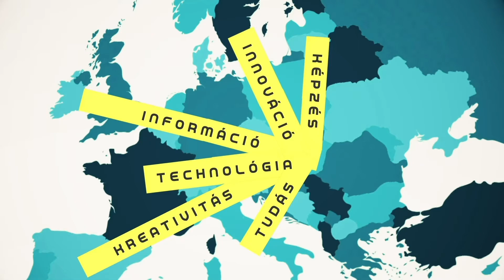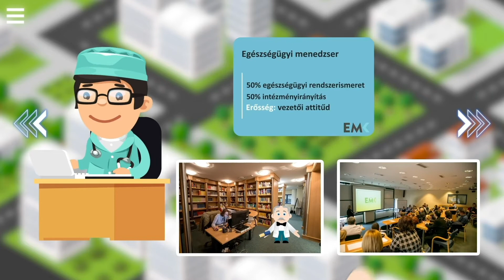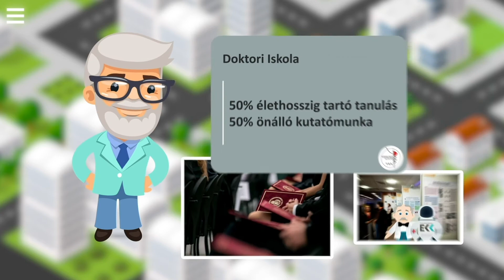Egészségügyi Közszolgálati Kar (EKK) Semmelweis Egyetem - Showtime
HealthCity gamereknek - A Semmelweis Egyetem egyik legfiatalabb kara az Egészségügyi Közszolgálati Kar (EKK). Ez a kar az egészségügyi menedzsment, a lelki és közösségi egészség, a szociális menedzsment, valamint az egészségügyi informatika vezető magyarországi képzőközpontja. Számos képzés közül választhatnak a felvételizők. Ha szociálisan elkötelezett vagy, érdekel a mesterséges intelligencia, vagy szívesen tanulnál a szervezetfejlesztési képzés regionális vezető központjában, akkor az EKK-n a helyed!